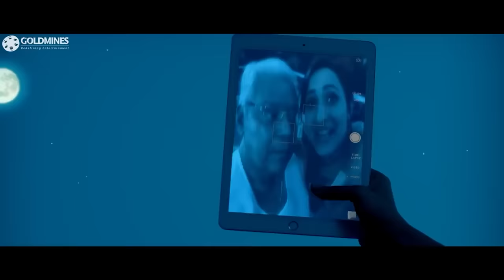पंडित ब्रह्मानंदम को एक औरत आँख मारके दे रही थी लाइन देखिये फिर ब्रह्मानंदम ने क्या किया ?